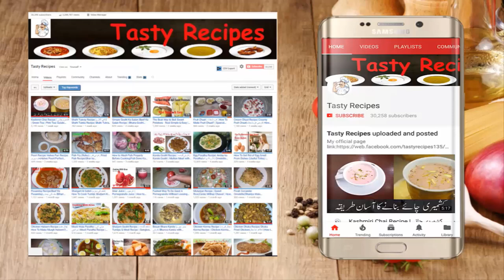Katori Chana Chaat Recipe | کٹوری چنا چاٹ | Special Ramzan & Eid Recipe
Video Content
Aloo Katori Chaat
Katori Chaat Recipe
Katori chana chaat Recipe
Katori Chaat/ Chana chaat in papri cups Recipe
Katori Chaat Recipe By Food Fusion (Ramzan Recipes)
katori chaat recipe, how to make katori chaat | tokri chaat
Papri/Papdi Chana Chaat پاپڑی چنا چاٹ Best Recipe for Ramazan Special
katori chaat recipe | chaat katori recipe | how to make tokri chaat?
Easy Katori Chaat Recipe - Special Ramadan Recipe - Kitchen With Amna
How to make katori chaat. Eatable Katori chaat recipe. Piyala Chana chaat . Katori Wali chaat.
katori chaat recipe | chaat katori recipe | how to make tokri chaat |  | Ramazan Recipes
Cooking with kiran | Educational Video